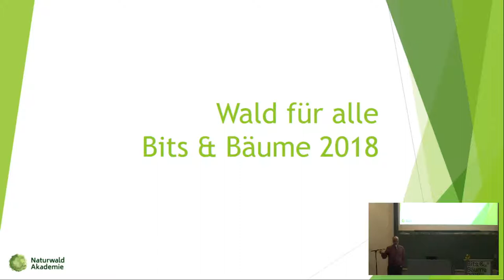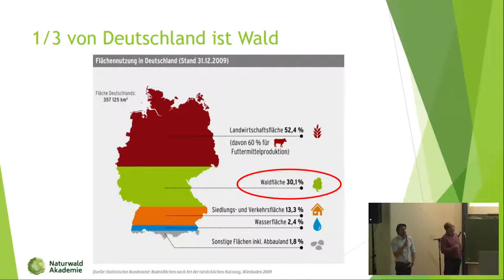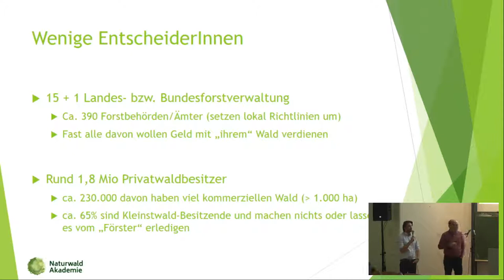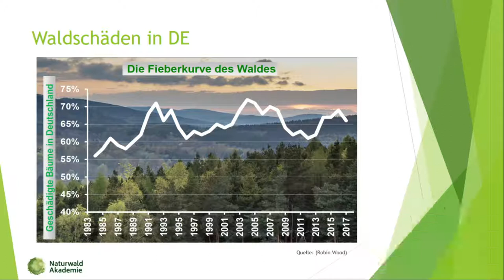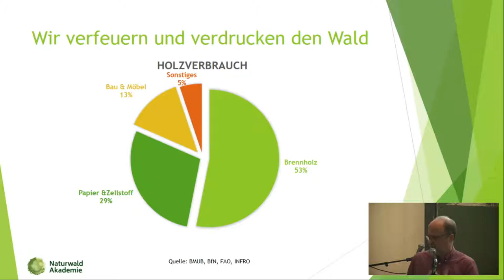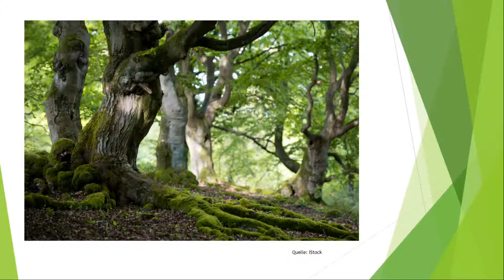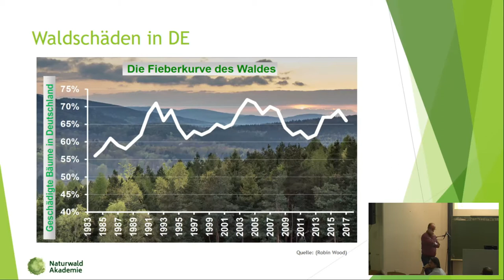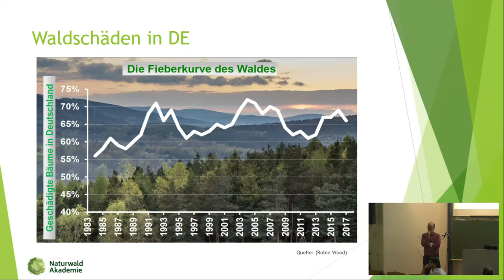Bits & Bäume 2018: Wald ist für alle da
Transparenz durch Digitalisierung bei staatlichen Entscheidungen zum Wald

Fishbowl-Diskussion, wie die Digitalisierung dazu beitragen kann, dass mehr BürgerInnen die Zukunft ihrer lokalen Wälder mitgestalten können. Naturschutz und Open Data treffen auf autonome Laser-Scan-Drohnen und Blockchain.

Die Hälfte des Waldes in Deutschland gehört dem Staat, also uns. Trotzdem entscheiden nur einige hundert Menschen, wie die lokalen Wälder behandelt werden. Dagegen zeichnet sich Widerstand ab, ein Verband bundesweiter Waldinitiativen ist gegründet. Welche partizipativen Ansätze gibt es, damit mehr Menschen über ihren Wald mitentscheiden können? Ist eine Digitalisierung des Waldes auch eine Chance, damit eine Wissensallmende für den Wald aufgebaut werden kann? Sind Satellitenfernerkundung und autonome Laserscans/Videosysteme zur Kartierung und Artenerfassung die richtige Richtung? Welche Möglichkeiten bietet die Blockchain? Wir wollen diskutieren, anregen und vernetzen.

Matthias Fischer Torsten Welle